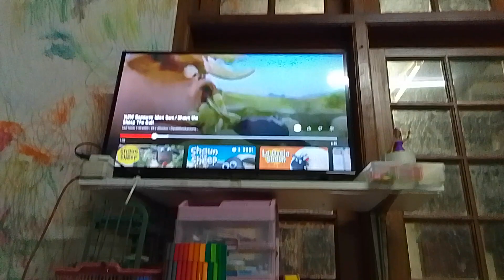Shaun The Sheep The Bull Red